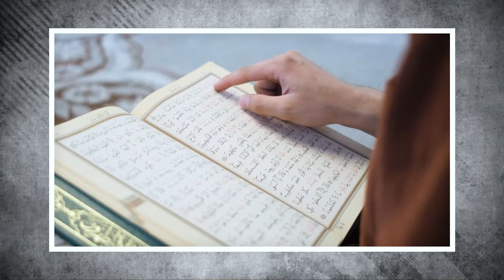[EMOTIONAL] SHAYKH UTHMAN TALKS ABOUT HIS LIFE AS A G*NG MEMBER!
Speaker: Shaykh Uthman Ibn Farooq